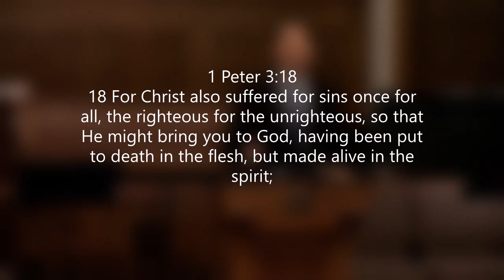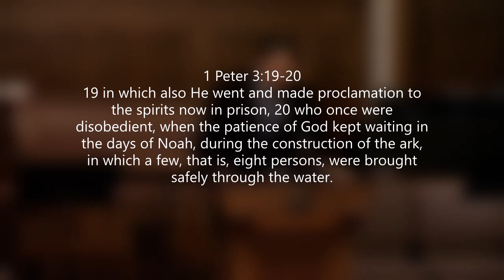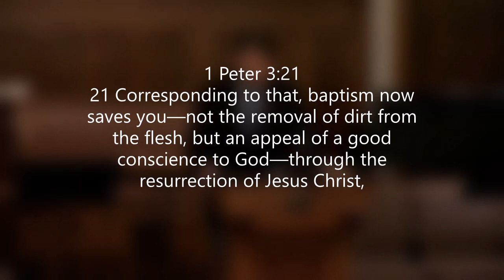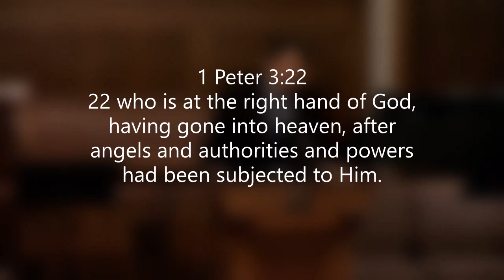Suffering to Victory: 1 Peter 3:18-22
Often victory does not look like we expect. We do not expect victory to come through suffering. Through the scripture you will find that some of the greatest victories came through great suffering. Joseph Moses, Joshua, Ruth, Elijah, and Habakkuk. At the moment Jesus died the cross it looked like Jesus was defeat, that the great rescue plan had failed, but three days later Jesus would rise victorious. Today as we continue our series of “Standing Firm in Grace” we will look at “Suffer to Victory” in 1 Peter 3:18-22. We look at three things:

          1. Victory at the Cross
          2. Victory over Hell
          3. Victory of Baptism

Bible Verse: Philippians 3:8; 1 Peter 4:13
Questions for the week:
         • How does knowing suffering victor of Jesus help to live your life?

         • Have you put your faith in Jesus Christ and have you been baptized?

         • How are you sharing your faith with others so that they may receive the
           victory in Jesus Christ?

         • How has God brought you through trouble times in the past?

May we live more fully in the light of the suffering and victory of Jesus Christ our Savior.